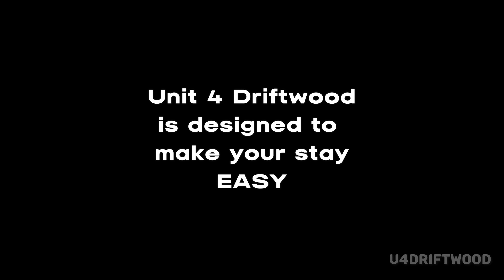Unit 4 - Driftwood on the beach - Yeppoon